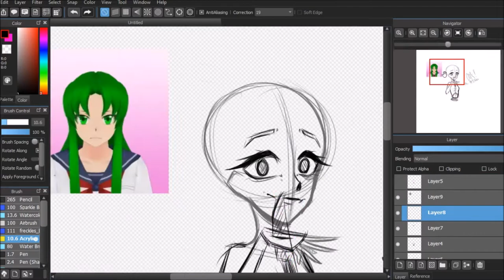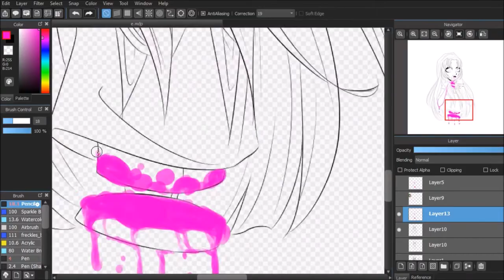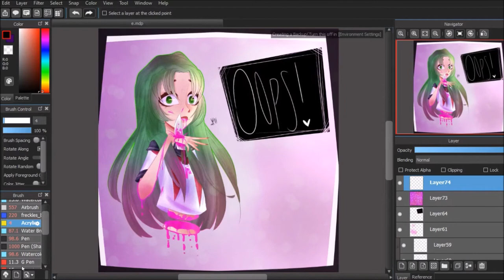[NGORE] Oops! | Speedpaint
Some neon gore of Midori from Yandere Simulator.